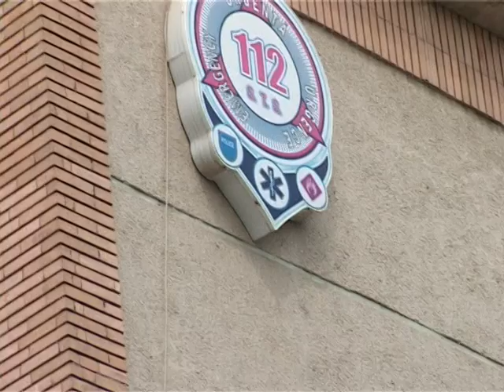Ştire Etv - Înjunghiat de soţie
O crimă şocantă s-a petrecut în cartierul Micro 39. Neînţelegerile dintre doi soţi au luat o turnură neaşteptată. Un bărbat de 53 de ani a fost înjunghiat de propria soţie, cu un cuţit de bucătărie.